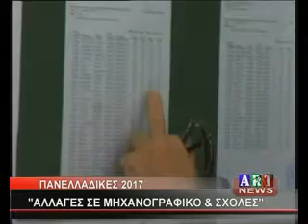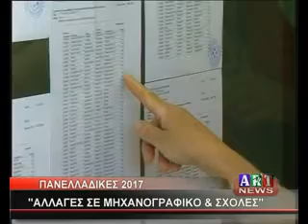ΠΑΝΕΛΛΑΔΙΚΕΣ ΕΞΕΤΑΣΕΙΣ 2017 ''ΑΛΛΑΓΕΣ ΣΕ ΜΗΧΑΝΟΓΡΑΦΙΚΟ & ΣΧΟΛΕΣ''